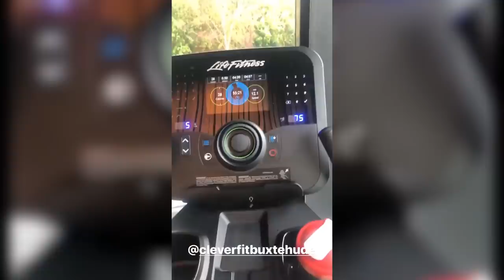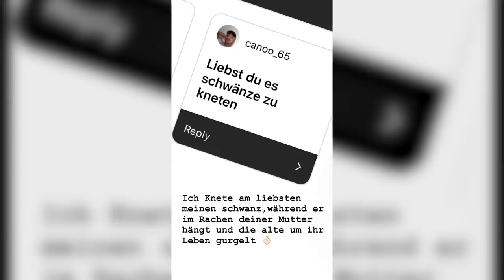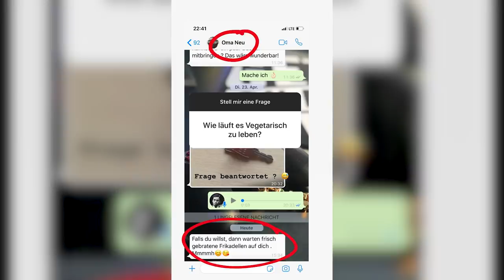S-Klasse komplett verdreckt😱 MontanaBlack Instagram Story